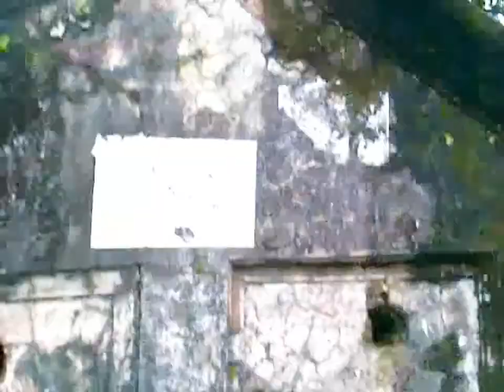সিলেটের ইতিহাসে সবচেয়ে প্রাচীন একটি রাজার ঘর |Blogs(Vlog) from old Sylhet